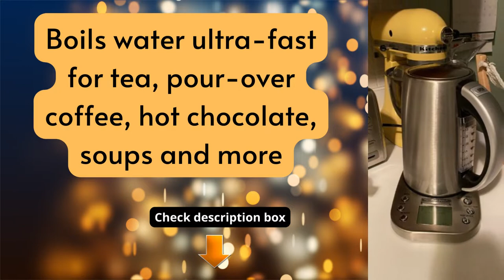Best Hamilton Beach Electric kettle Review |Best Electric Kettle 2022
Product Description
The Hamilton Beach 1. 7 liter professional digital LCD variable temperature control electric kettle, water boiler & tea heater with auto-shutoff & boil-dry protection boils water ultra-fast for tea, pour-over Coffee, hot chocolate, soups and more. Digital controls, 6 pre-programmed settings, an LCD readout and programmable time offer maximum control.

Ultra-fast Boiling: Electric Kettle Heats Up To 1.7 Liters Of Water More Quickly Than The Stovetop Or Microwave.
6 preset temperatures: are pre-programmed to the ideal temperature for different hot teas, cocoa, pour-over coffee and more, from 160–212ºf.
Digital controls: make selecting functions simple, while an illuminated lcd panel offers informative readouts including the water’s current temperature.
Easy-open lid: lid opens with the push of a button for one-handed use.
Cord-free serving: kettle lifts off base, so it can travel anywhere hot water is needed